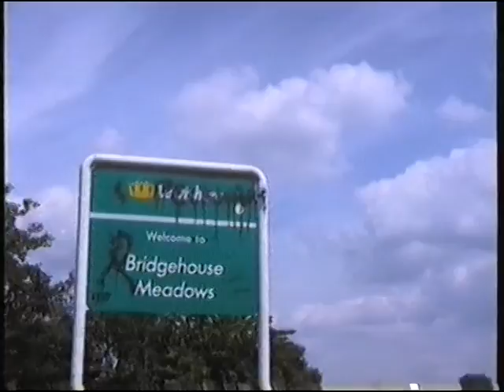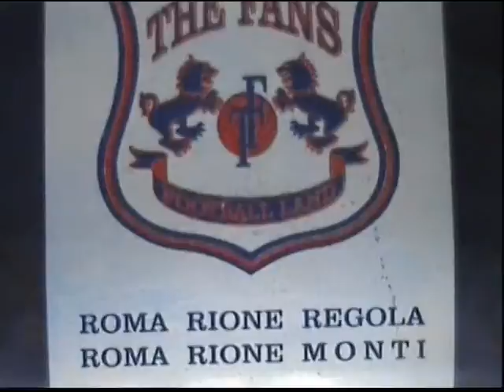2MinMe.mov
GB Competition entry: 2MinMe.mov